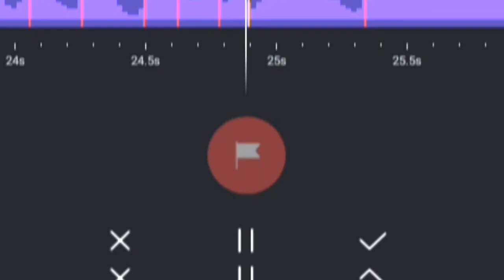STORY WA 30 DETIK BEAT VN ||DJ TERNGIANG NGIANG ||YANG LAGI VIRAL DI TIK TOK